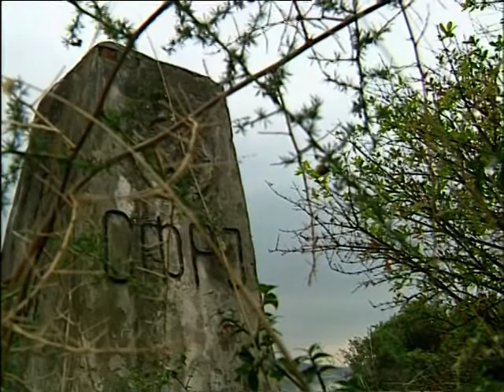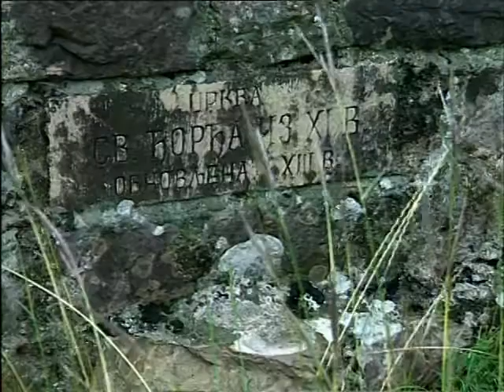Father Frano from Malesija - Trailer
This trailer presents the first 10 minutes of the CRTN - documentary "Fr. Frano from Malesija."

Duration: 28

Copyright : CRTN & MC Media
Language: English, German, French, Spanish
Executive Producer: Mark Riedemann
Director: Mirela Cigić & Ivan Cigić

Father Frano Dušaj is a Franciscan priest working in Malesija in the Albanian zone of Montenegro in the Archdiocese of Bar, one of the oldest in the Balkan Peninsula.

Frano Dušaj was born near Tuzi, Albania on 24 January 1960 in a devout family traditionally close to the Franciscan community for more than 100 years. His grandfather was a Franciscan attendant and sacristan. The land on which the Franciscan church was built belonged to his grandfathers. When little Frano at an early age expressed a wish for a priestly vocation, there seemed no question that he too would follow in these footsteps. Having received his parents blessing, Frano Dušaj, at age 14, went to the Seminary in Zadar.

The 28-minute documentary "Frano from Malesija" considers the simple story of a priest - his vocation, his priestly life, his struggle with cancer and his sense of mission to help the poor around him.